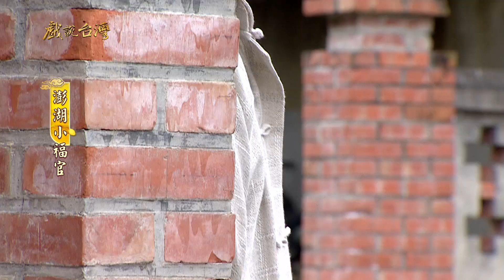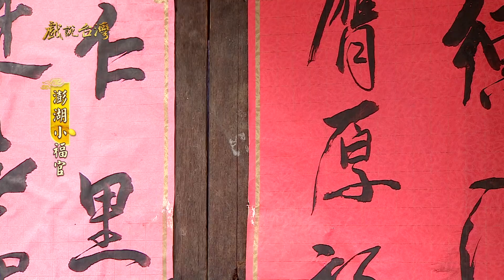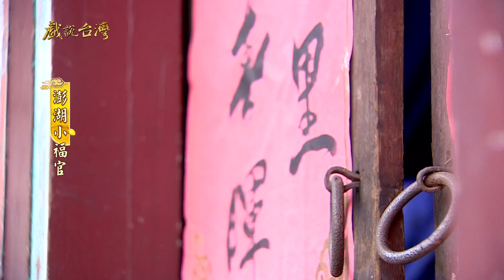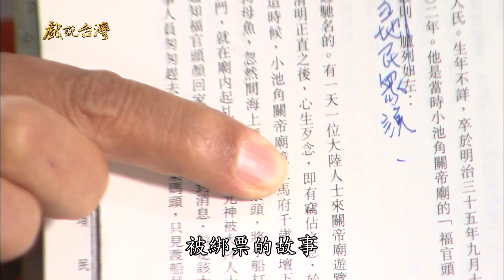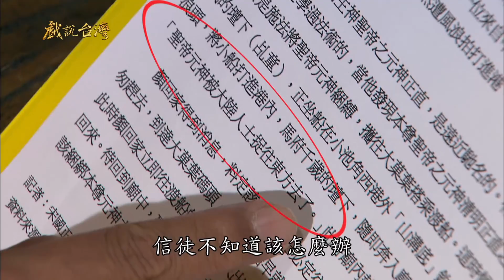【戲說台灣】澎湖小福官03